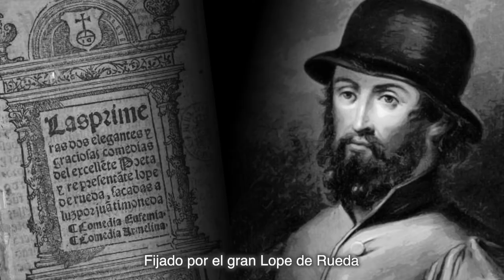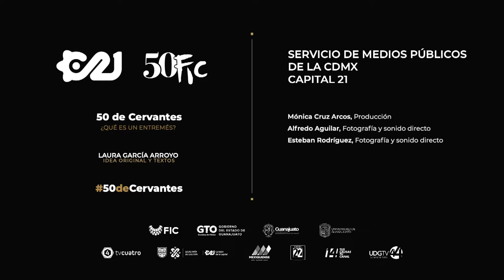¿Qué es un entremés?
Un entremés no se come, se disfruta. Te contamos sobre ese género teatral en esta cápsula.

Agradecemos a Capital 21 por la realización de este contenido.